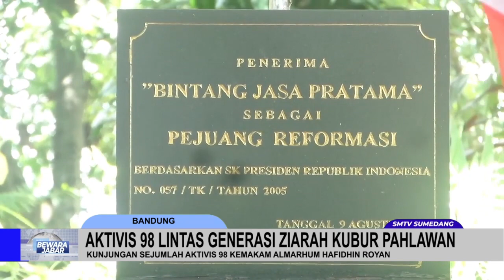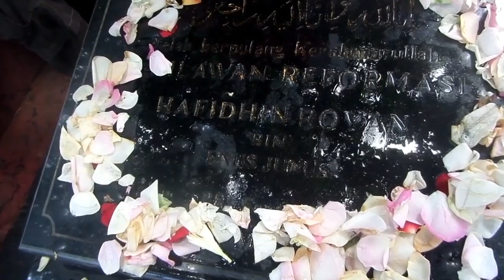AKTIVIS 98 LINTAS GENERASI ZIARAH KUBUR PAHLAWAN REFORMASI